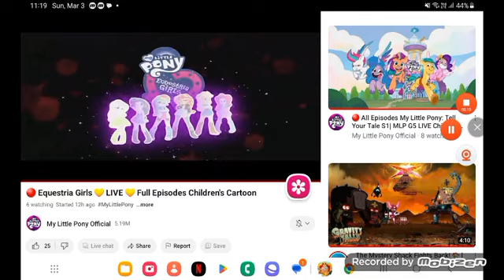July 1, 2024